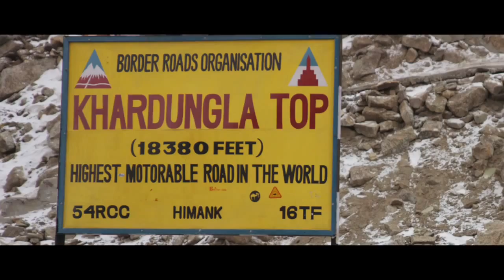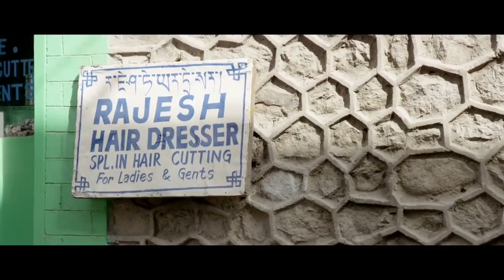Riding on Thin Air Departure from 5,359 meters above sea level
Pro-mountain bikers ( and good friends ) Kelly McGarry and Jeremy Lyttle venture with the M-Class on the Khardung La Pass in the Himalaya mountains - and experience the thrill of riding downhill from 5,359 meters above sea level.
Kelly McGarry - known for his spectacular Red Bull Rampage 2013 downhill race with backflip over a 22 meter wide canyon - is not someone who is easily impressed. So we kidnapped him and fellow biker, Jeremy Lyttle to conquer uncharted territory: the supposedly highest motorable mountain pass in the world in India. Fun guaranteed!